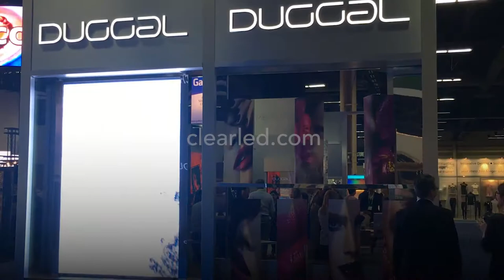Duggal LED screen for glass – ClearLED WALL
Duggal uses the ClearLED Wall high-resolution screen on its trade show booth to wow prospects and attract them into their booth.